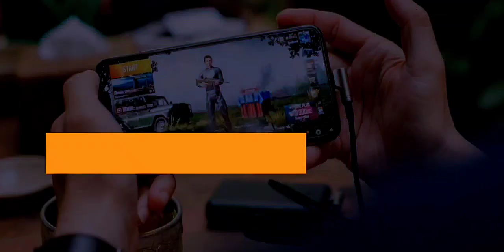Epic cyber hunter battleroyal kill highlight montage book 2